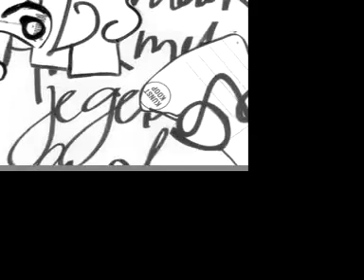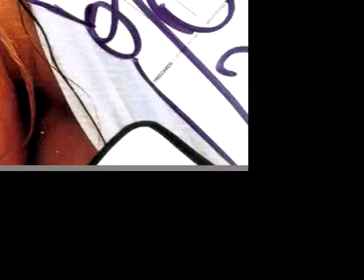Faces Robert Pennekamp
Faces, gezichten kijkend om een hoekje met experimentele zelf gecomponeerde muziek, strip, cartoon elementen